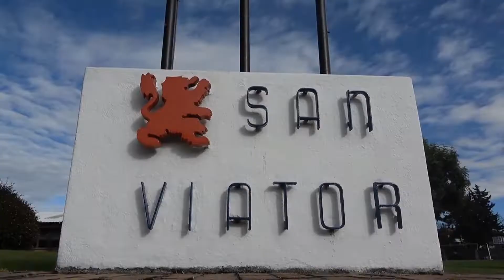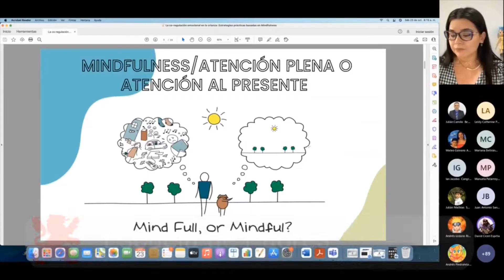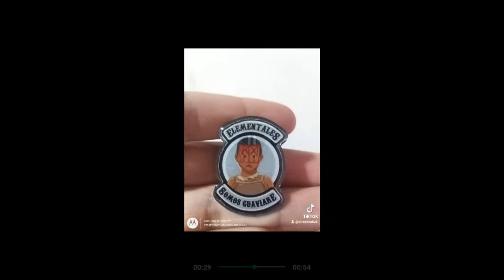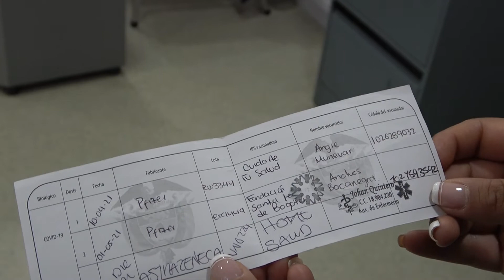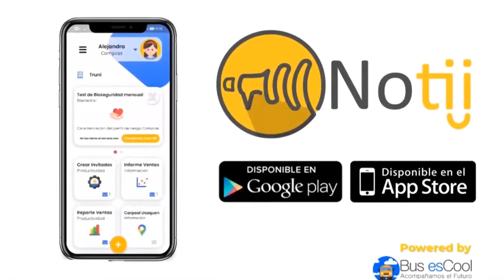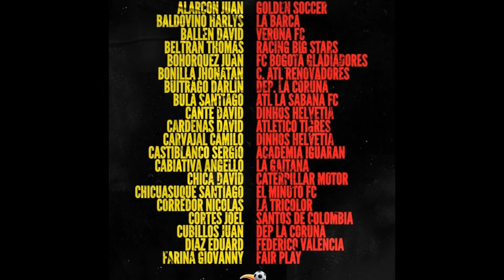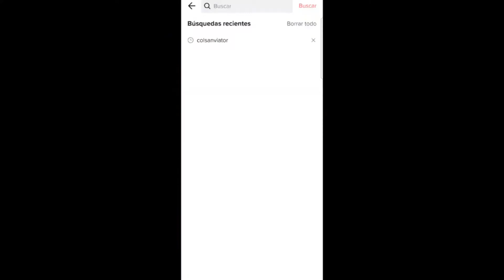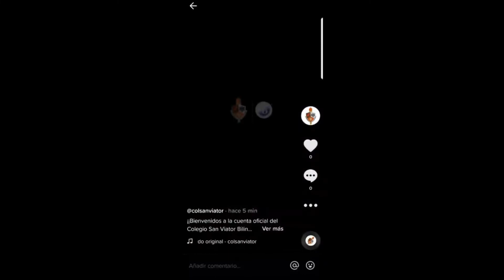Notiviator 7 2022 (1) 21-Enero-2022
Notiviator 2022 (1) Emisión 7
Producción y Dirección: Felipe Saénz - Jaider Fabián Murcia

Inicio 0:19
Buenos días a toda la Comunidad Viatoriana, les damos la bienvenida a todos en este nuevo año, nos alegra compartir con ustedes, la apertura de nuestra nueva red social tik tok. Nos pueden encontrar como Colsanviator. A continuación, veamos los titulares.

Titulares 0:33

Valores 1:22
Veamos cómo los estudiantes de primera sección trabajaron el valor de la autonomía. Conozcamos los propósitos de esta actividad, Leidy Palacino, nos amplía la información.

CAS 2:36
A continuación, el coordinador de CAS, Jaime Cañas, nos cuenta un poco de las labores sociales que se han llevado a cabo.

Modelo de Naciones Unidas 4:42
Nuestro colegio, desarrollará un Modelo de Naciones Unidas. Conozcamos más detalles.

Felicitaciones a Hnos 5:19
Felicitamos a los hermanos Clérigos de San Viator: Jhon Avellaneda, Enrique Medina, Edwin Barreto y Juan David Ramírez, quienes se consagraron mediante los votos perpetuos, para el servicio en la comunidad de los religiosos.

Mensaje de Autocuidado 5:33
Recordemos no bajar la guardia frente al covid-19, nuestra enfermera, nos cuenta algunos tips de bioseguridad, para tener en cuenta.

Huerta Escolar 8:38
Los estudiantes de grado séptimo, han venido desarrollando múltiples actividades en la huerta escolar.

Olimpiada de Matemáticas 9:20
Comienzan las votaciones por los retos grupales de la Olimpiada Viatoriana de Matemáticas, conozcamos cómo será el proceso de votación en la red social de Tik Tok, con relación a esta prueba.

Cierre 10:22
Hemos llegado al final de nuestro noticiero, padres de familia recuerden que el día de mañana se desarrollará la escuela de padres de manera virtual de ocho a diez de la mañana.